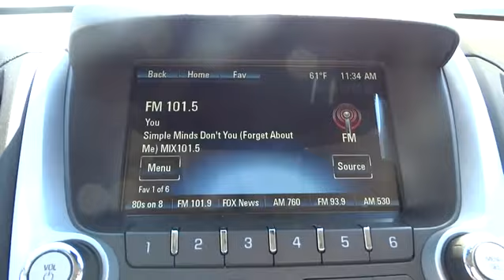2015 Chevrolet Equinox Durham, Chapel Hill, Raleigh, Cary, Apex, NC 128156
2015 Chevrolet Equinox

409 S Roxboro St.

Sunroof, Heated Leather Seats, Overhead Airbag, Alloy Wheels, CD Player. FUEL EFFICIENT 32 MPG Hwy/22 MPG City! LT trim, CRYSTAL RED METALLIC TINTCOAT exterior and JET BLACK/BROWNSTONE LEATHER APPOINTED SEATING, PERFORATED interior CLICK ME! KEY FEATURES INCLUDE: Heated Driver Seat, Back-Up Camera, CD Player, Onboard Communications System, Aluminum Wheels, Remote Engine Start, Heated Seats Privacy Glass, Keyless Entry, Steering Wheel Controls, Child Safety Locks, Heated Mirrors. OPTION PACKAGES: BROWNSTONE/JET BLACK, PERFORATED LEATHER-APPOINTED, POWER CONVENIENCE PACKAGE: includes (AH8) 8-way power passenger seat, (UG1) Universal Home Remote and (TB5) power programmable liftgate, SUNROOF, POWER, TILT-SLIDING WITH EXPRESS-OPEN AND WIND DEFLECTOR, CRYSTAL RED TINTCOAT, TRANSMISSION, 6-SPEED AUTOMATIC WITH OVERDRIVE (STD), AUDIO SYSTEM, CHEVROLET MYLINK RADIO, 7 DIAGONAL COLOR TOUCH-SCREEN DISPLAY AM/FM/SIRIUSXM STEREO with CD player, MP3 playback, outside temperature indicator and Radio Data System (RDS), includes Bluetooth streaming audio for select phones; voice-activated technology for radio and phone; Hands-Free smartphone integration with Pandora and Stitcher; Gracenote (Playlist+, Album Art) (STD), UNIVERSAL HOME REMOTE, ENGINE, 2.4L DOHC 4-CYLINDER SIDI (SPARK IGNITION DIRECT INJECTION) with VVT (Variable Valve Timing) (182 hp [135.7 kW] @ 6700 rpm, 172 lb-ft [232.2 N-m] @ 4900 rpm) (STD), LT PREFERRED EQUIPMENT GROUP Includes Standard Equipment, EMISSIONS, FEDERAL REQUIREMENTS, GVWR, 4960 LBS. (2250 KG). LT with CRYSTAL RED METALLIC TINTCOAT exterior and JET BLACK/BROWNSTONE LEATHER APPOINTED SEATING, PERFORATED interior features a 4 Cylinder Engine with 182 HP at 6700 RPM*. Horsepower calculations based on trim engine configuration. Fuel economy calculations based on original manufacturer data for trim engine configuration. Please confirm the accuracy of the included equipment by calling us prior to purchase.